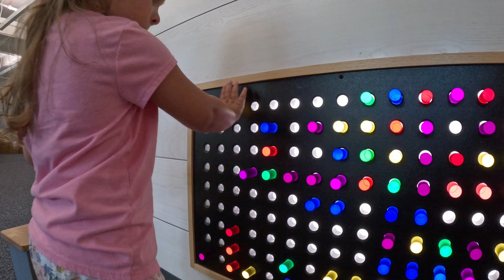Boston Children's Museum - 2024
Lenna at the Children's Museum on July 28, 2024